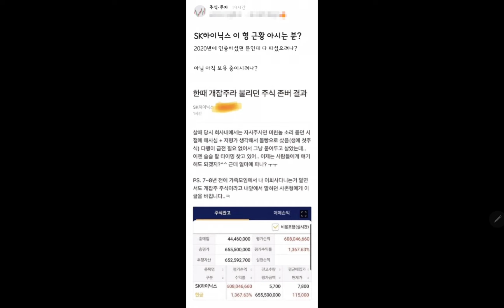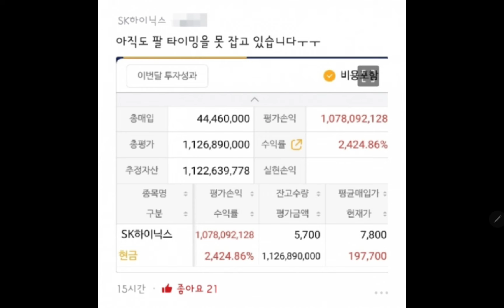하이닉스 7800원 5700주 몰빵한 직원!! 최후의 결과는??